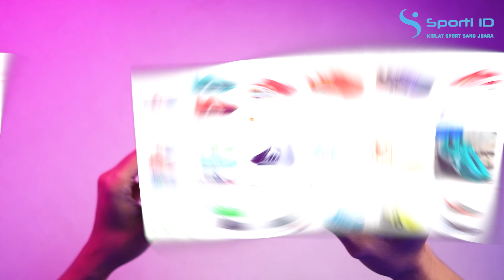REVIEW JOGOSALA RAMPAGE V2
Jl. Affandi Gejayan no 39, Yogyakarta